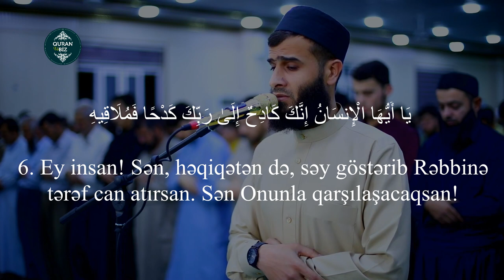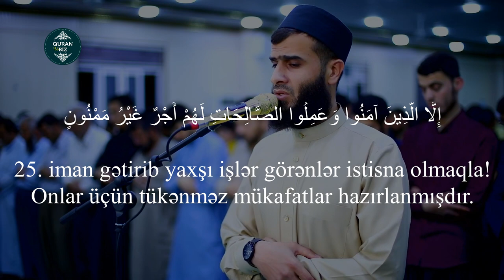MəşəəAllah gör qardaş nə gözəl oxuyur..İnşiqaq surəsi - Rizgar Kurdy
84. əl-İnşiqaq surəsi
"Yarılma" surəsi, 25 ayə,

Məşhur qarilər:
İdris Abkar.
Saad Al Ghamdi
Mişari ar-Raşid
Feysal ar-Ruşud
Muhammad Al-Luhaidan
Abdul Həlim
İslam Subhi

 1. Fatihə surəsi 2. əl-Bəqərə surəsi 3. Ali-İmran surəsi 4. ən-Nisa surəsi
5. əl-Maidə surəsi 6. əl-Ənam surəsi 7. əl-Əraf surəsi 8. əl-Ənfal surəsi
9. ət-Tovbə surəsi 10. Yunus surəsi 11. Hud surəsi 12. Yusuf surəsi
13. ər-Rad surəsi 14. İbrahim surəsi 15. əl-Hicr surəsi 16. ən-Nəhl surəsi
17. əl-İsra surəsi 18. əl-Kəhf surəsi 19. Məryəm surəsi 20. Ta ha surəsi
21. əl-Ənbiya surəsi 22. əl-Həcc surəsi 23. əl-Muminun surəsi
24. ən-Nur surəsi 25. əl-Furqan surəsi 26. əş-Şuəra surəsi
27. ən-Nəml surəsi 28. əl-Qasas surəsi 29. əl-Ənkəbut surəsi
30. ər-Rum surəsi 31. Loğman surəsi 32. əs-Səcdə surəsi
33. əl-Əhzab surəsi 34. Səba surəsi
35. Fatir surəsi 36. Ya sin surəsi 37. əs-Saffat surəsi
38. Sad surəsi 39. əz-Zumər surəsi 40. Ğafir surəsi
41. Fussilət surəsi 42. əş-Şura surəsi 43. əz-Zuxruf surəsi
44. əd-Duxan surəsi 45. əl-Casiyə surəsi 46. əl-Əhqaf surəsi
47. Muhəmməd surəsi 48. əl-Fəth surəsi
49. əl-Hucurat surəsi 50. Qaf surəsi 51. əz-Zəriyət surəsi
52. ət-Tur surəsi 53. ən-Nəcm surəsi 54. əl-Qamər surəsi
55. ər-Rahmən surəsi 56. əl-Vaqiə surəsi 57. əl-Hədid surəsi
58. əl-Mucadilə surəsi 59. əl-Həşr surəsi 60. əl-Mumtəhənə surəsi
61. əs-Saff surəsi 62. əl-Cumuə surəsi 63. əl-Munafiqun surəsi
64. əl-Təğabun surəsi 65. ət-Talaq surəsi 66. ət-Təhrim surəsi
67. əl-Mulk surəsi 68. əl-Qaləm surəsi 69. əl-Həqqa surəsi
70. əl-Məaric surəsi 71. Nuh surəsi 72. əl-Cinn surəsi
73. əl-Muzzəmmil surəsi 74. əl-Muddəssir surəsi
75. əl-Qiyəmə surəsi76. əl-İnsan surəsi 77. əl-Mursəlat surəsi
78. ən-Nəbə surəsi 79. ən-Nəziət surəsi 80. Əbəsə surəsi
81. ət-Təkvir surəsi 82. əl-İnfitar surəsi 83. əl-Mutaffifin surəsi
84. əl-İnşiqaq surəsi 85. əl-Buruc surəsi 86. ət-Tariq surəsi
87. əl-Əla surəsi 88. əl-Ğaşiyə surəsi 89. əl-Fəcr surəsi 90. əl-Bələd surəsi
91. əş-Şəms surəsi 92. əl-Leyl surəsi 93. əd-Duha surəsi
94. əş-Şərh surəsi 95. ət-Tin surəsi 96. əl-Ələq surəsi
97. əl-Qadr surəsi 98. əl-Beyyinə surəsi 99. əz-Zəlzələ surəsi
100. əl-Adiyat surəsi 101. əl-Qariə surəsi 102. ət-Təkəsur surəsi
103. əl-Əsr surəsi 104. əl-Huməzə surəsi 105. əl-Fil surəsi
106. Qureyş surəsi 107. əl-Maun surəsi 108. əl-Kovsər surəsi
109. əl-Kəfirun surəsi 110. ən-Nəsr surəsi 111. əl-Məsəd surəsi
112. əl-İxlas surəsi 113. əl-Fələq surəsi 114. ən-Nəs surəsi